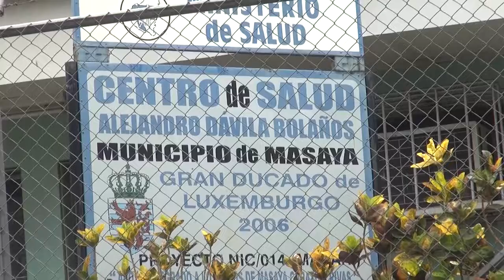Invierno trae un repunte de enfermedades respiratorias por virus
Los problemas respiratorios se están convirtiendo en un problema de salud en el occidente de Nicaragua donde se ha detectado un repunte de enfermedades respiratorias víricas que año con año tienden a incrementar con la llegada del invierno y en esta temporada temen que casos se dupliquen por la abundante humedad y condiciones en que las vive la población más pobre del país.

El neumólogo Jorge Ernesto Alemán Zapata, de la ciudad de León, considera que en este invierno habrá más contagios por virus respiratorios, como la influenza, Covid-19, entre otros que se exacerban más aún cuando las lluvias son más constantes.